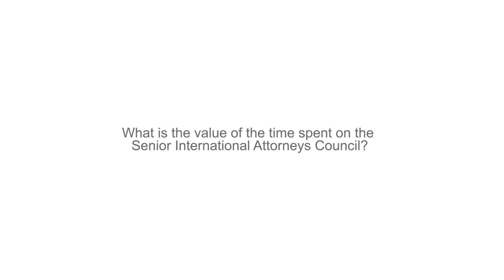Why join the Senior International Attorneys Council?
Hear from member Rebecca Goldman.